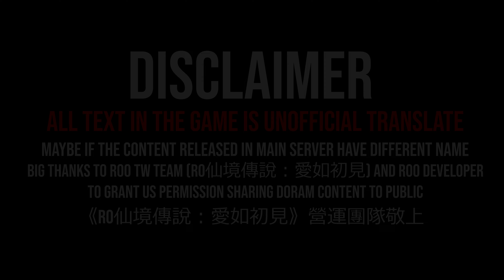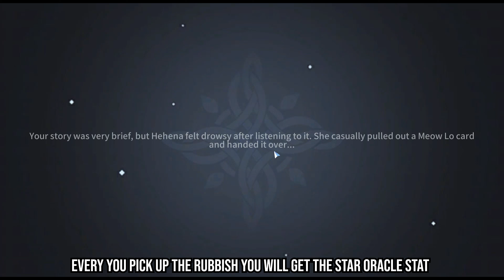[Ragnarok Origin] We Have 2 New Micro Stats Again!!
in this video i will show you 2 new micro stat.
the name of micro stat is "Favorability" from Exploration, and "Star Luck" from Divination House. that name is RAW Translation.
sorry I said the wrong name, in the video i say "Devination" not "Divination".

Big Thanks to "偏偏鼠星星" for help me test about Skill Buff Doram and Archbishop.
非常感謝偏偏鼠星星幫助我測試技能增益杜蘭族和大主教。

TIMESTAMP

00:00 Disclaimer
00:04 Intro
00:15 About Exploration (Micro Stat)
00:33 Explore Map or Adventure Map (Part of Exploration)
02:39 Favorability (Part of Exploration)
05:07 Books (Part of Exploration)
05:36 Backpack (Part of Exploration)
06:20 Style (Part of Exploration)
08:09 Collect (Part of Exploration)
08:31 Gift (Part of Exploration)
10:05 How to Gift NPC (Part of Exploration)
12:20 Showing About Pick Up the Rubbish
13:26 Advanced Information about Pick Up the Rubbish
14:35 About Divination House (Micro Stat)
15:04 Daily Divination (Part of Divination House)
15:35 Showing Buff from Daily Divination (Part of Divination House)
16:17 Miao Luo Card First Time Looks when you not already gain level star oracle (Part of Divination House)
16:32 Miao Luo Card When you already gain level star oracle (Part of Divination House)
17:04 Star Luck (Part of Divination House)
18:34 Reward from Star
19:58 Bonus Clip About Skill Buff Doram and Archbishop
21:00 Closing Video

MUSIC

Track: NEFFEX - Ruthless 📈 [Copyright-Free] No.149